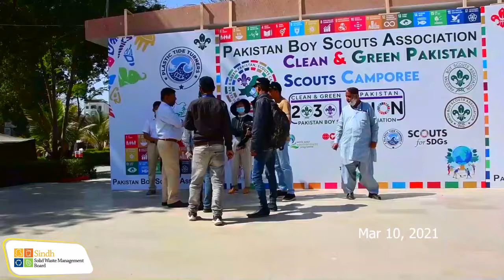Cleanliness activities in District East